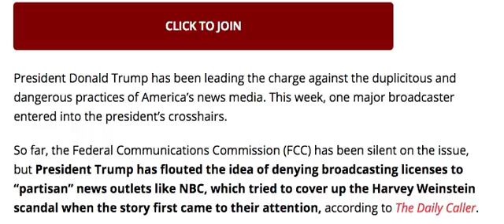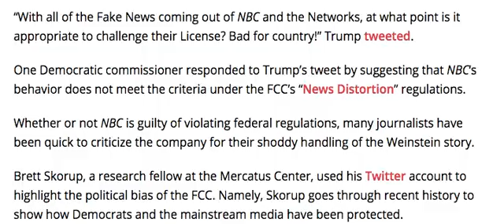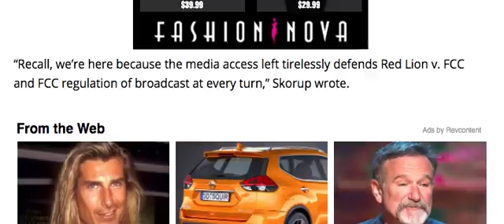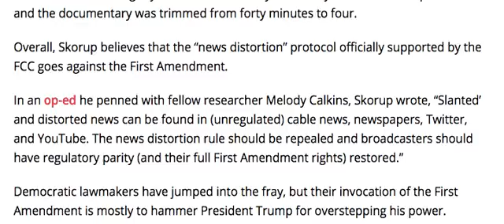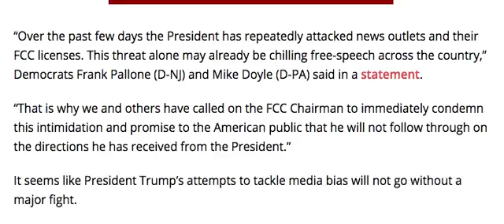BREAKING! NBC NEWS CAUGHT IN NASTY COVER UP SCANDAL!